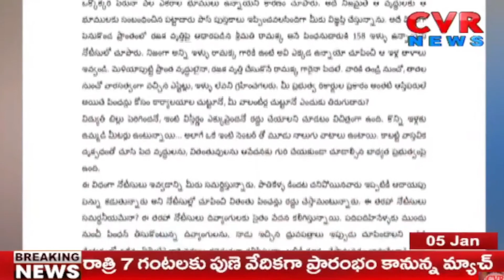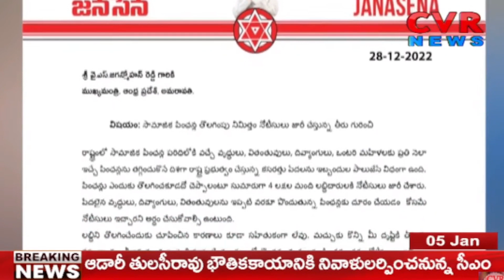నీకో రూల్ - మాకొక రూలా..? Pawan Kalyan open letter to CM Jagan | CVR News Telugu